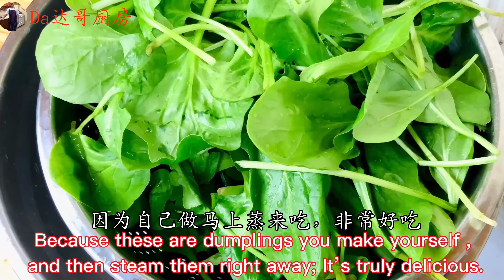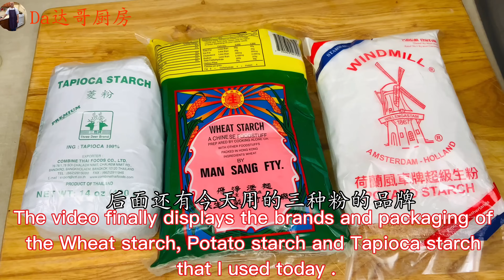达哥精心制作纯天然广式点心【菠菜饺】，世界首富马斯克都很难吃得到！Shrimp & Spinach Dumpling!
馅料 The filling

虾仁    Shrimps.       450g
菠菜    Spinach        200g
生粉    Cornstarch   20g
盐        Salt               8g
味精   MSG.             8g
白糖  Sugar.            13g
猪油  Lard               20g
肥肉  Pork fat.        53g
芝麻油 Sesame oil  8g

饺子皮 The wrap of the dumplings:

第一步骤 The first step:
菠菜  Spinach                    200g
澄面   Wheat starch          150g
土豆生粉 Potato Starch     40g
菱粉         Tapioca starch.  20g
清水         Water.                400g
白糖         Sugar.                    5g
玉米油     Corn oil.               12g

第二步骤 The Second Step:

菱粉          Tapioca starch 30g